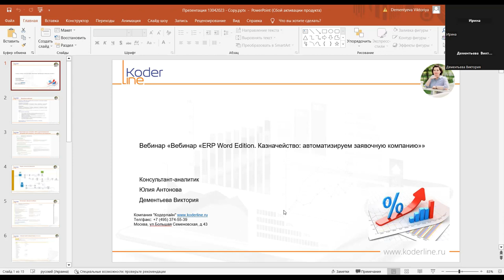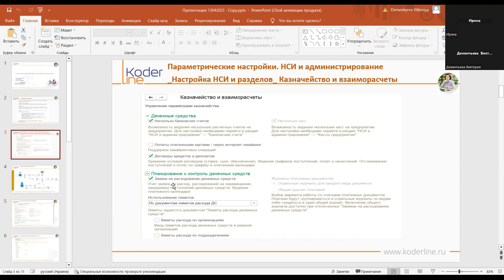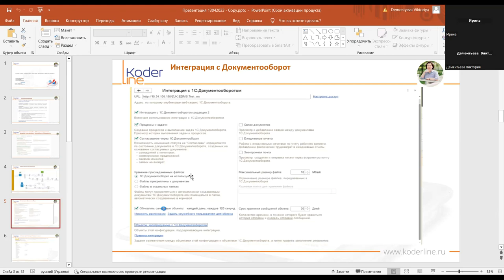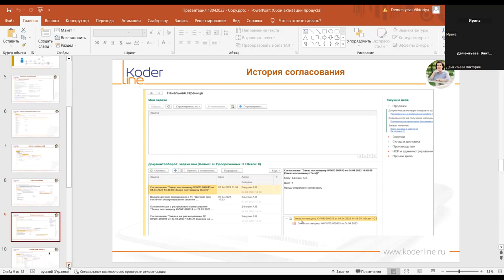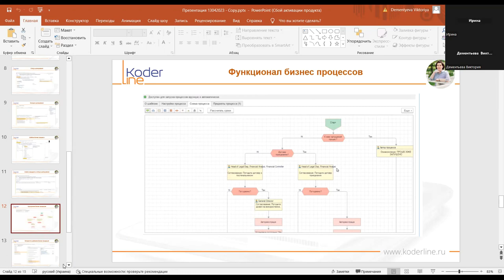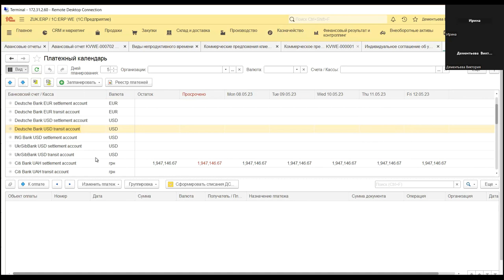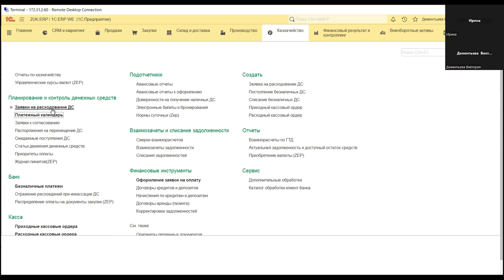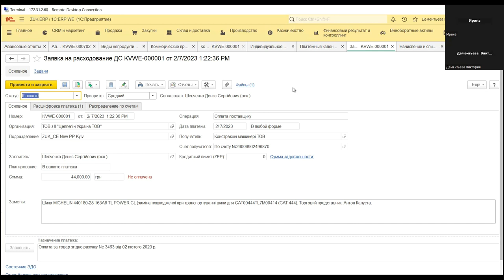Вебинар «ERP World Edition.Казначейство: автоматизируем заявочную компанию»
Компания «Кодерлайн» провела вебинар «ERP World Edition.Казначейство: автоматизируем заявочную компанию»

Ведущие: Антонова Юлия - эксперт 1С, Дементьева Виктория - специалист 1С

Целевая аудитория
Специалисты по плановой аналитической работе, отвечающие за постановку процесса бюджетирования в Компании, главные бухгалтера, финансовые директора (CFO), сотрудники централизованных казначейских подразделений.

Описание
В рамках вебинара будут рассмотрены основные этапы внедрения заявочной компании на предприятии. Разберем методологию согласования заявок, управление лимитами в разрезе статей движения денежных средств и интеграцию с конфигурацией 1С Документооборот.

Функционал будет рассмотрен на базе международной ERP системы EPR World Edition.

Программа
1.          НСИ и администрирование: разбираем параметрические настройки

2.          Автоматизация процессов централизованного казначейства от операционного контура к планированию

3.          Заявки на расходование денежных средств: как правильно построить маршруты согласования

4.          Лимиты на расходование денежных средств: на каком этапе следует внедрять жесткие контроли

5.          Платежный календарь: минимизируем кассовые разрывы

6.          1С Документооборот: что подразумевается под бесшовной интеграцией

Рассмотрим конкретные кейсы

7.          Плюсы от внедрения подсистемы